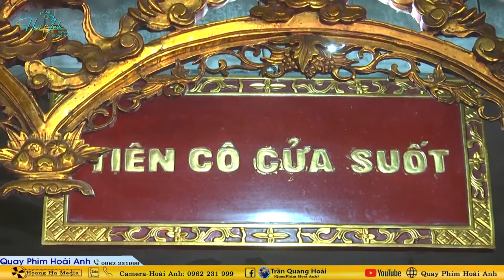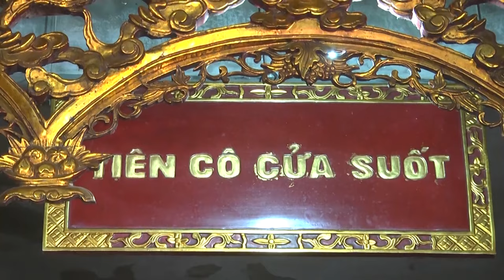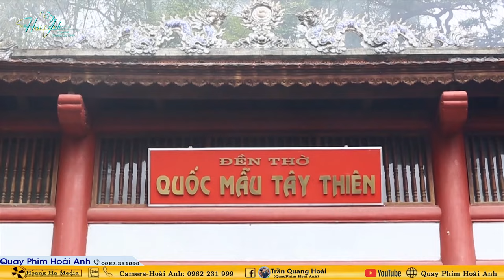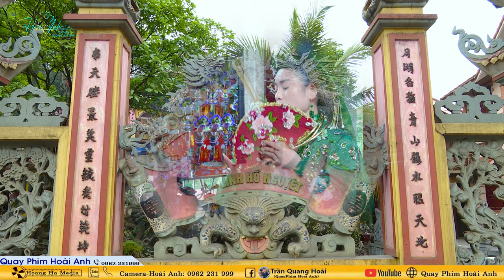Thanh Đồng Nguyễn Thị Hương Loan Giá Tạ Bách Nhật Bản Đền Quan Thánh Linh Từ Phần 1